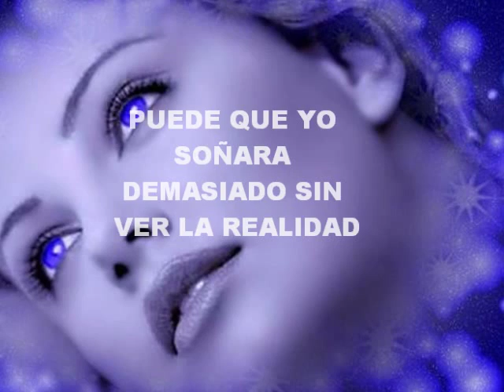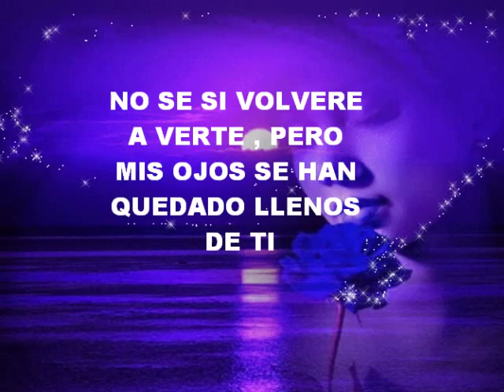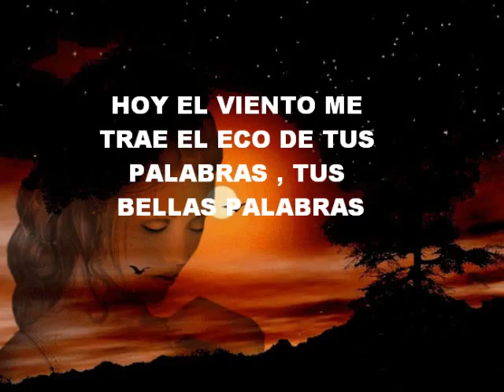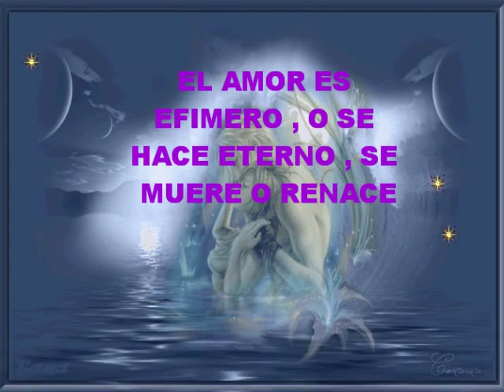QUIZAS ME EXTRAÑES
VIDEOS FEFI